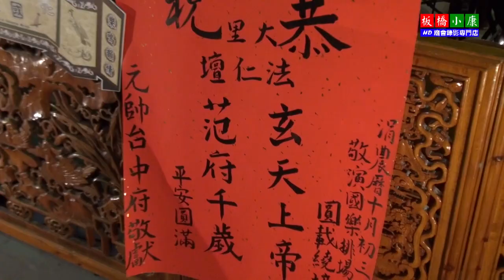板橋小康 20121118 台中大里法仁壇三年圓載全紀錄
板橋小康 20121118 台中大里法仁壇三年圓載全紀錄 感謝三元攝影提供部分影像協力製作